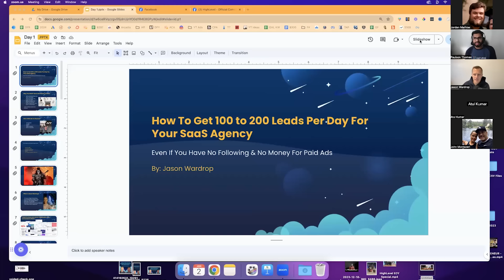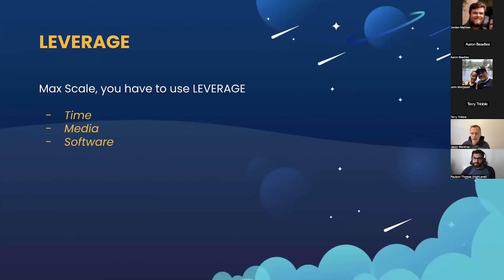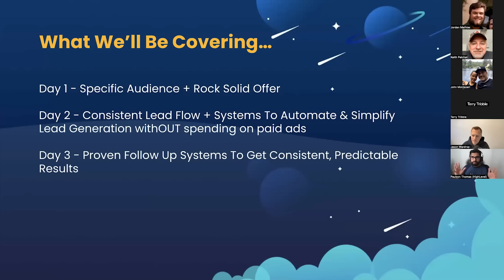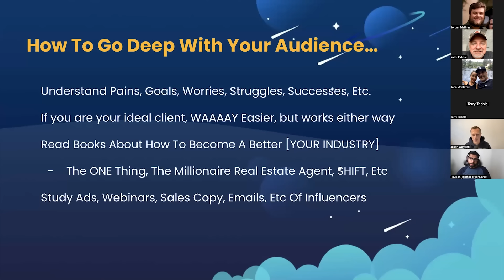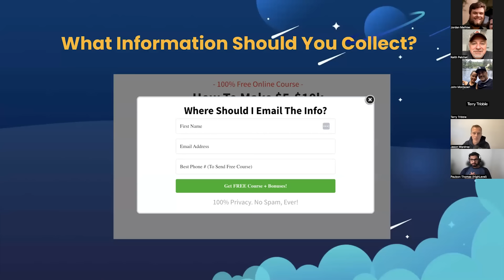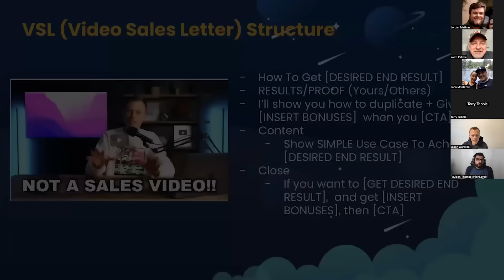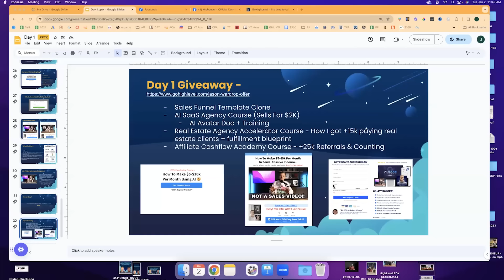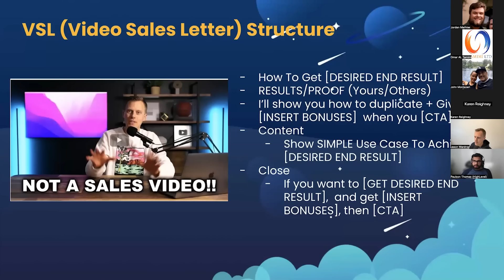How To Get 100-200 Organic Leads Per Day For Your Agency - Day 1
🚀 Join us from January 2-4, 2024, at 12 PM ET for three days of invaluable insights and strategies. Jason Wardrop's exclusive workshop on "How To Get 100-200 Organic Leads Per Day For Your Agency" is going to a game changer!

Day 1: The Overview, featuring the KISS Blueprint and VSL Structure
Day 2: Dive into Virality with Short Form Content and Automation
Day 3: The Follow-Up, including a 7-Day Follow-Up Series and The Viral Loop

Ready to supercharge your agency's lead generation? Learn directly from Jason, who's achieved remarkable success in the online marketing landscape. Whether you're a seasoned marketer or just starting, this workshop will provide actionable steps to boost your agency's growth.

👉 Be sure to mark your calendar, and join us live for this transformative workshop! See you there! 🚀💡